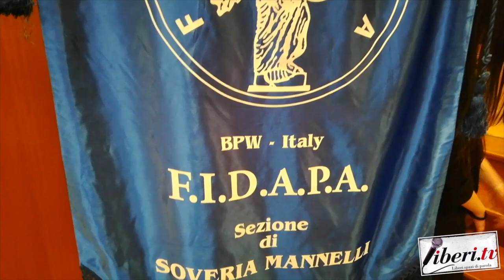Mimma e Giulia Caloiero - Convegno Estetica Oncologica - Soveria Mannelli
Mimma e Giulia Caloiero - Convegno Estetica Oncologica - Soveria Mannelli (Cz) - 8 marzo 2024 - A cura di Antonio Abbruzzese e Tania Klim